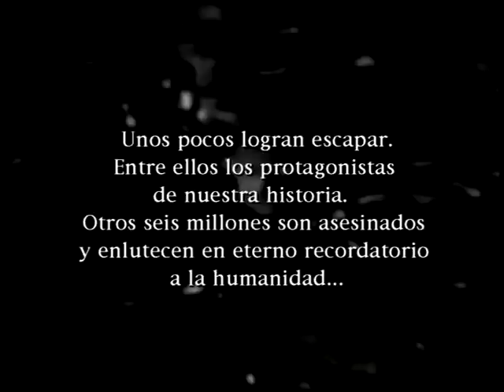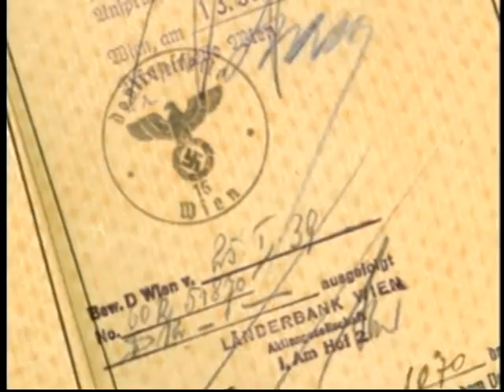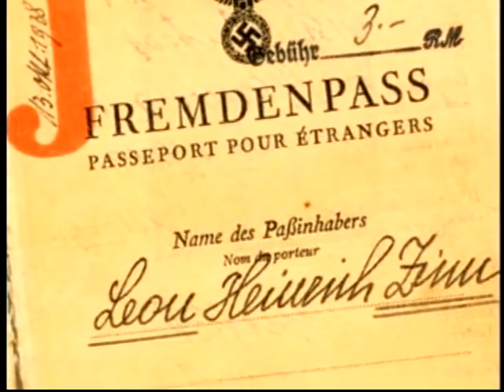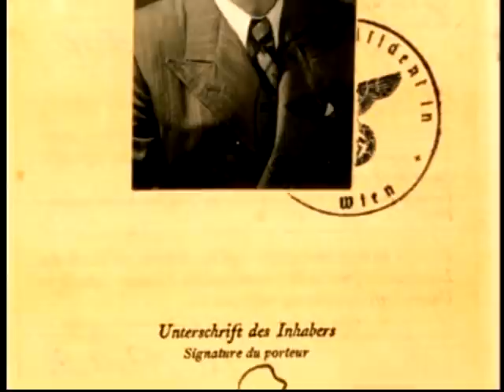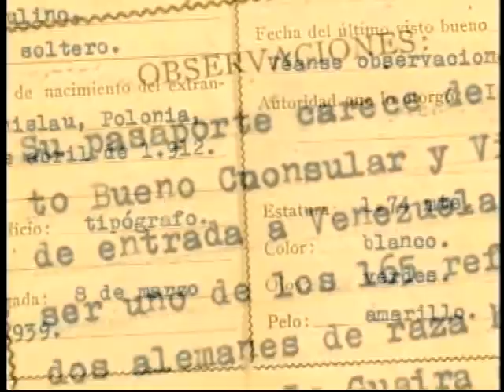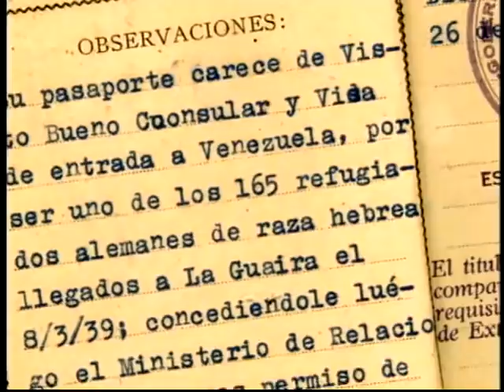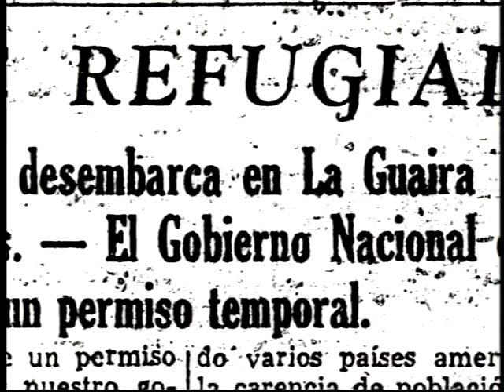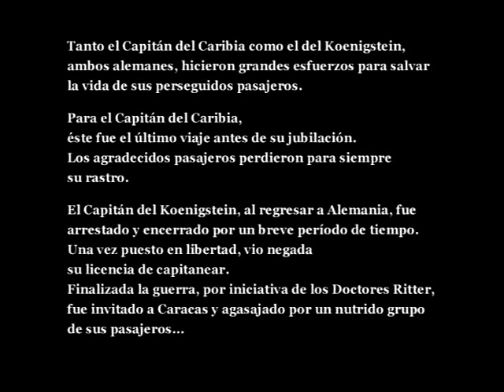Los barcos de la esperanza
Marzo de 1938: En Europa soplan vientos de guerra. Austria es adherida a Alemania. La anexión es desastrosa y dolorosa para los 185.0000 judíos austriacos. Las humillaciones, maltratos, cierres y decomisos a sus propiedades los obligan dentro de la desesperación y el miedo a una única opción: emigrar.

Febrero de 1939: en  las costas venezolanas de La Guaira y Puerto Cabello, dos barcos de bandera alemana emergen del horizonte con una tripulación de 251 judíos condenados a muerte, que huyen de la persecución nazi en una desesperada ronda en la que ningún gobierno acepta otorgarles refugio y, con ello, la única oportunidad de poder sobrevivir. Venezuela -que no era el destino original- les da una generosa acogida.

“Caribia y Köenigstein, Los barcos de la esperanza” es la crónica de esta travesía desde Europa a América y de la solidaridad del pueblo venezolano, narrada por sus protagonistas. Se trata de un documental dedicado a Venezuela, “una tierra amable, abierta, caritativa, en tiempos en que el egoísmo se había adueñado del mundo”, como señala su director, el laureado cineasta venezolano Jonathan Jakubowicz.

Con la exhibición en línea de este film, Espacio Anna Frank conmemora a las víctimas del Holocausto (la Shoá), en el marco de su programación In Memoriam 2021. “Caribia y Köenigstein, Los barcos de la esperanza” estará disponible hasta el 27 de enero de 2021, fecha en la que se llevará a cabo el acto central de esta conmemoración, en el que reflexionaremos en torno al documental.

Durante el evento virtual “Reconstruyendo una historia que enaltece a Venezuela”, intervendrán para recordar y honrar la memoria la migración judía a Venezuela, el embajador Milos Alcalay, presidente de Espacio Anna Frank; el encargado de negocios de Italia, Plácido Vigo y el embajador de  Alemania en Venezuela, Daniel Kriener.

También contaremos con la participación de Carolina Jaimes Branger, quien referirá aspectos históricos de esta travesía y la llegada de los inmigrantes a la Venezuela de 1939, así como de Susy Iglicki, quien tiene en su memoria la odisea por el Caribe de sus padres a bordo del Caribia. Mercedes López de Blanco revelará memorias de su infancia como hija de un presidente de gran corazón: el general Eleazar López Contreras. También los nietos y bisnietos de inmigrantes llegados en los barcos estarán presentes con un mensaje de esperanza para la Venezuela del siglo XXI.

“Reconstruyendo una historia que enaltece a Venezuela” se realizará el 27 de enero de 2021 a las 6 pm (hora Venezuela) por Zoom y YouTube.

La programación In Memoriam de Espacio Anna Frank responde a la Resolución 60/7 de la Organización de las Naciones Unidas, que designó el 27 de enero como Día Internacional de Conmemoración anual en memoria de las víctimas del Holocausto.